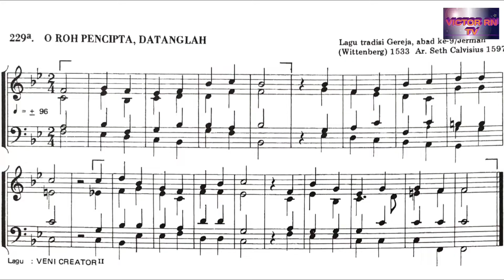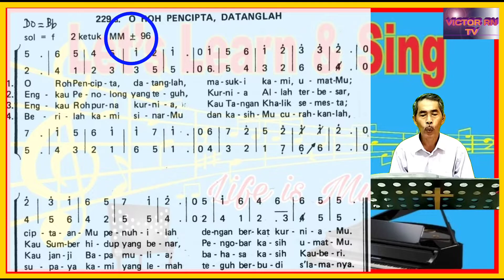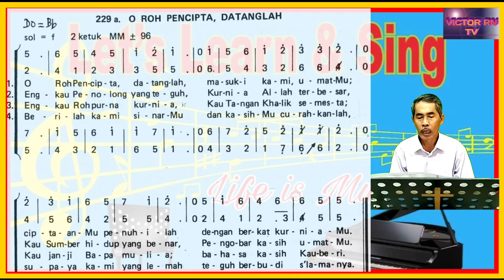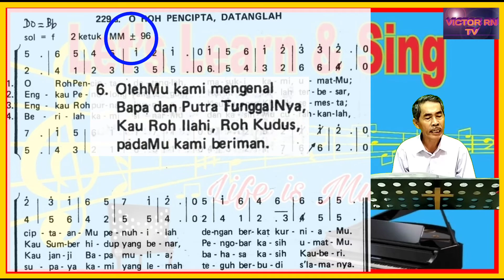Panduan KJ 229a O ROH PENCIPTA, DATANGLAH || Ayat 1-6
MM ± 96
Syair : Veni Creator Spiritus, abad ke-9.
Terjemahan : Yamuger 1982
Aransemen : Seth Calvisius 1597